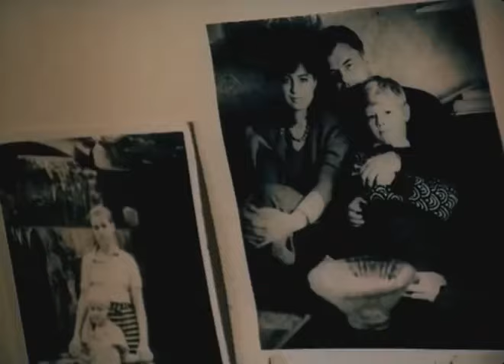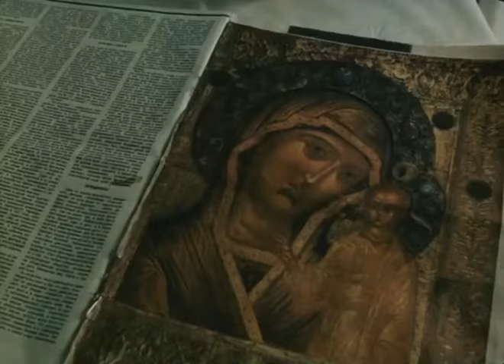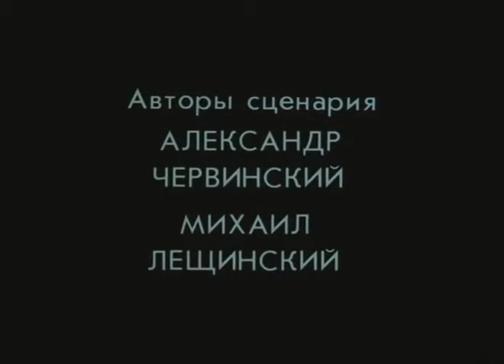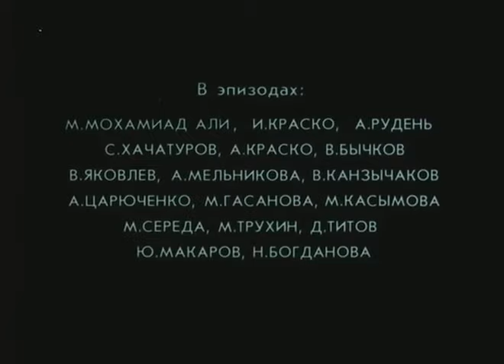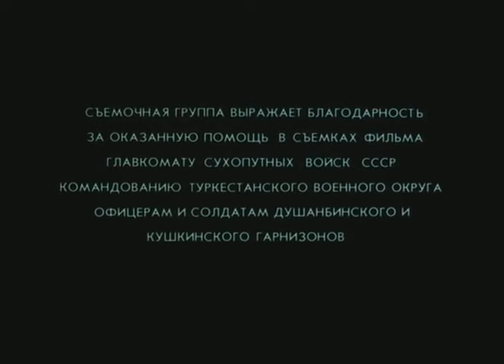Афганский излом/Afghan Breakdown (1991) Russian w/ English subtitles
1988. Soldiers adapt to the changes during final days of the Soviet-Afghan war; the Soviet withdrawal, dealing with the Mujaheddin for the safe passage of retreating Soviet troops, and the 'Perestroika' back at home. The movie was praised for its realistic and gritty depiction of the Soviet-Afghan war.

The English subs are not perfect but if I find a better one I'd be sure to replace it. Enjoy!